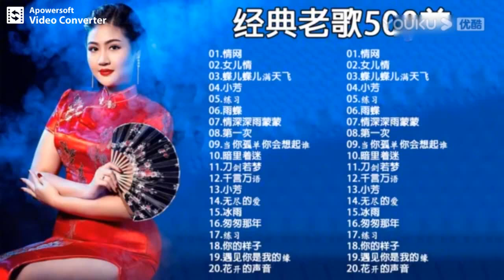精選500首經典老歌 09